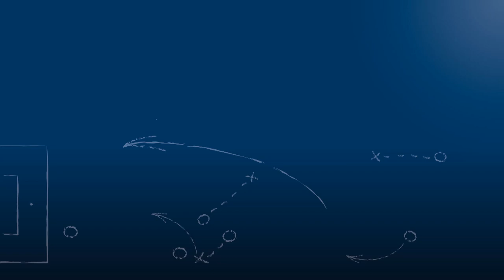Phil Weimer - SV Spielberg - zum Spiel vs. 1. FC Kaiserslautern II, FuPa.tv-Interview am 27.2.2016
Phil Weimer, Co-Kapitän des SV Spielberg, im FuPa.tv-Interview nach der 0:2-Niederlage gegen den Gast 1. FC Kaiserslautern II bei der Partie SV Spielberg vs. 1. FC Kaiserslautern II am 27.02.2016, dem 20. Spieltag der Regionalliga Südwest 2015/16.